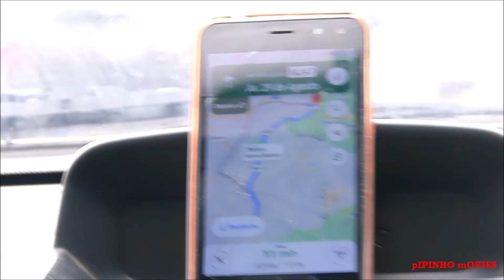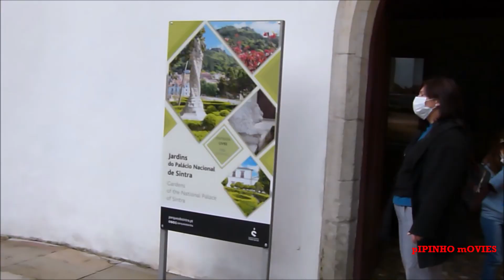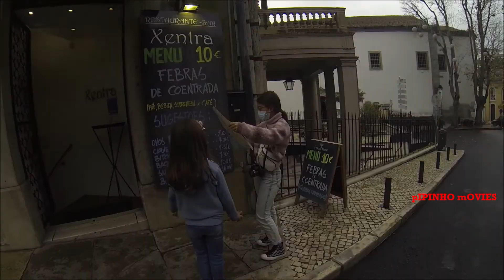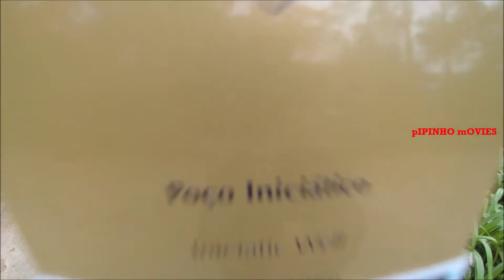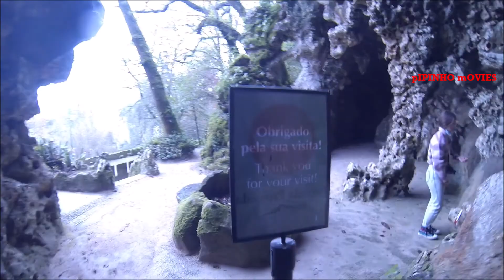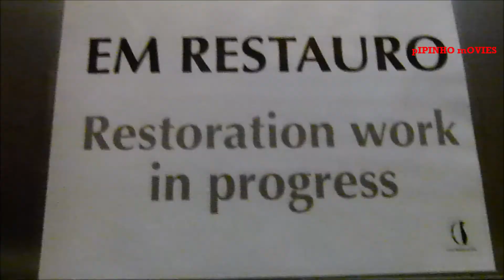Quinta da Regaleira e o seu misterioso Poço Iniciático!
Quinta da Regaleira: desde 1910 a encantar Sintra.
Fomos saber porquê!

Gostas dos nossos vídeos e queres agradecer de uma forma especial? Que tal ofereceres-nos um café e receberes uma prenda nossa? O teu apoio é importante:

Do you like our videos and want to thank us in a special way? Your support is important:

Shot 100% on GoPro 3 Black & Lumix FZ100.

                (check him out, he's awesome)

Quinta da Regaleira -  Dezembro, 2020

Nasci na zona da cidade espectacular de Lisboa!
Desde pequeno, por "culpa" dos meus pais, fiquei com o bichinho de viajar...
Em 2001 a minha vida começou a mudar, completamente! Conheci o amor da minha vida e, uns anos depois, nasceram 2 princesinhas maravilhosas! Entretanto também vieram 2 gatinhas, para aumentar, ainda mais, a alegria da nossa casa.
Neste canal mostro algo sobre as nossas vidas, para lembrar que a beleza existe sempre em cada um de nós, em cada momento que vivemos, e para ser grato pela vida!
Venham daí visitar este travelvlog , familyvlog e andebolvlog.
BIG hug a tod@s!!!